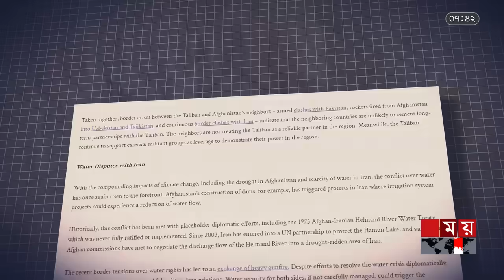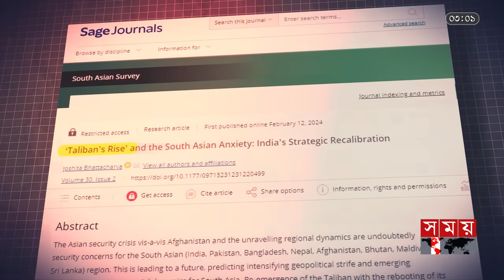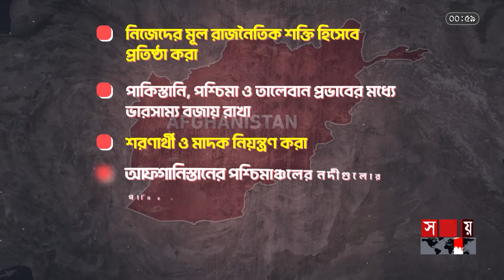কোন স্বার্থে তালেবানের সঙ্গে বন্ধুত্ব করছে ভারত-পাকিস্তান-চীন-রাশিয়া-ইরান? | ভূরাজনীতি | Somoy TV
0:00  ইন্ট্রো
1:22  আফগানিস্তানের গুরুত্ব
2:00  তালেবান সরকারের সঙ্গে আঞ্চলিক কূটনীতির অবস্থা
2:44  পাকিস্তানের সঙ্গে তালেবান সরকারের সম্পর্ক
4:03  চীনের সঙ্গে তালেবান সরকারের সম্পর্ক
4:49  ভারতের সঙ্গে তালেবান সরকারের সম্পর্ক
6:18  ইরান ও তালেবান সরকার
7:22  রাশিয়া ও তালেবান সরকারের সম্পর্ক

২০২১ সালে কাবুল দখলের মধ্য দিয়ে দ্বিতীয়বার আফগানিস্তানের ক্ষমতায় আসে তালেবান। এর পরপরই দেশটি থেকে মুখ ফিরিয়ে নেয় পশ্চিমারা। বন্ধ করে দেয় সহায়তার দরজা। তালেবান আসার আগে থেকেই আফগানিস্তান আন্তর্জাতিক সহায়তার ওপর নির্ভরশীল। প্রায় তিন বছর হতে চলেছে দেশটি শাসন করছে তালেবান। এখনও পশ্চিমা নিষেধাজ্ঞায় কাবুল। এদিকে, প্রতিবেশী দেশগুলোর সঙ্গেও তালেবান সরকারের সম্পর্কের টানাপোড়েন। বিশেষ করে আফগান নারীদের অধিকার লঙ্ঘনের অভিযোগে বেশিরভাগ দেশ তালেবান সরকারকে এড়িয়ে চলছে। তারপরও নিরাপত্তা ও অর্থনৈতিক স্থিতিশীলতার জন্য প্রতিবেশী রাষ্ট্রগুলোর সঙ্গে প্রতিনিয়ত সম্পর্ক জোরদারের চেষ্টা অব্যাহত রেখেছে আফগানিস্তান। সাম্প্রতিক সময়ে ভারত-চীন-রাশিয়া-ইরানের মত প্রভাবশালী দেশগুলো কিছুটা নমনীয় হচ্ছে তালেবান সরকারের প্রতি। কিন্তু কেন? আঞ্চলিক সম্পর্ক উন্নয়নে কতটুকু অগ্রসর হয়েছে তালেবান সরকার?

Somoy TV: t.ly/Se1z
Somoy TV Bulletin: t.ly/iqIq
Somoy Entertainment: t.ly/3dWC
Somoy Sports: t.ly/iASp
SOMOY TV ISLAMIC: t.ly/zU6a

Somoynews.tv: t.ly/Y7ab
খেলার সময়: t.ly/xJ5H
সময়ের গল্প: t.ly/EW3M
এ সময়ের বাণিজ্য : t.ly/m3ir

Groups:
Somoy TV (Official)✅: t.ly/ajiO
Somoy Entertainment✅: t.ly/8CLh
Somoy Business✅: t.ly/4xaJ